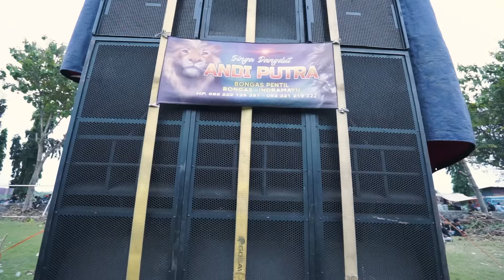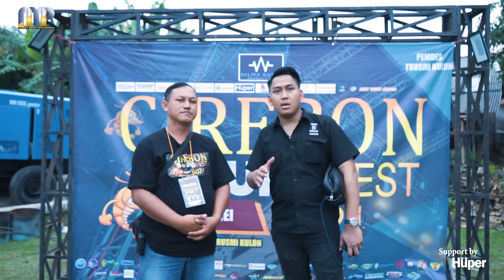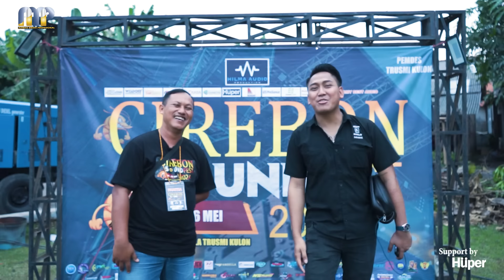SOUND GEROBAK 300JT ??? BUKAN SEMBARANG GEROBAK, INI ANDI PUTRA SINGA DANGDUT DARI INDRAMAYU